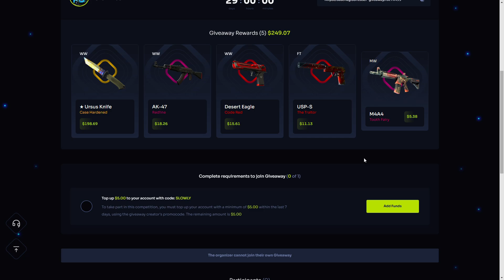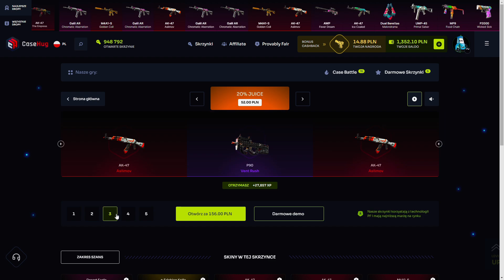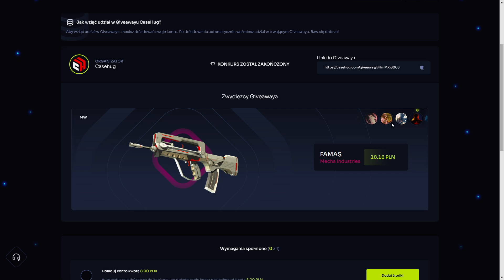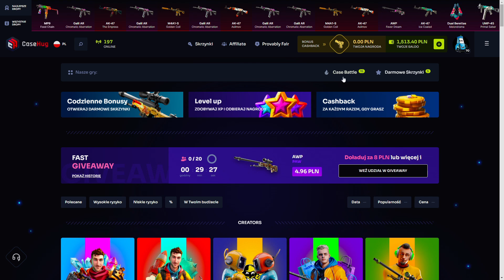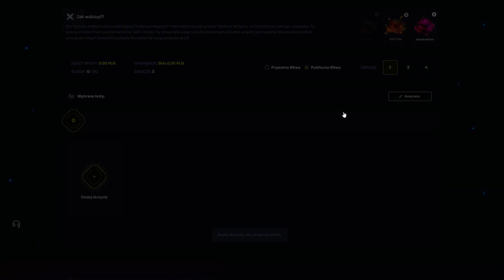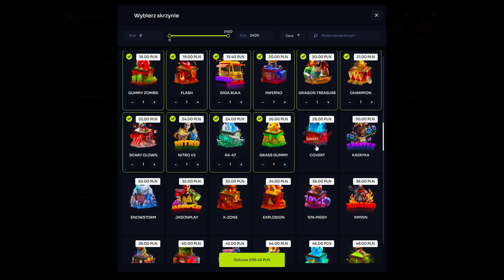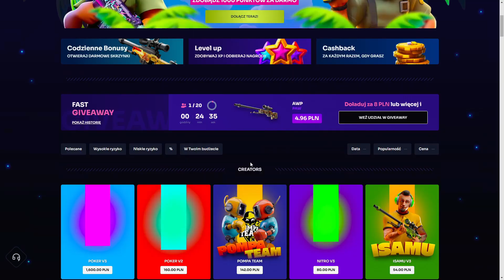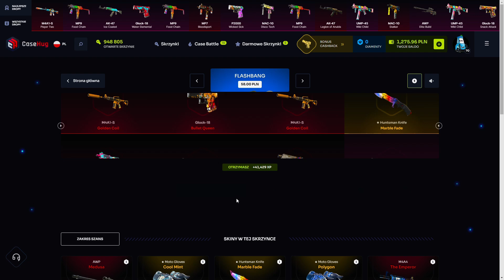TEST WSZYSTKICH TANICH SKRZYŃ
Jeżeli odcinek się spodobał zachęcam do zostawienia łapeczki w górę oraz subskrypcji na moim kanale!